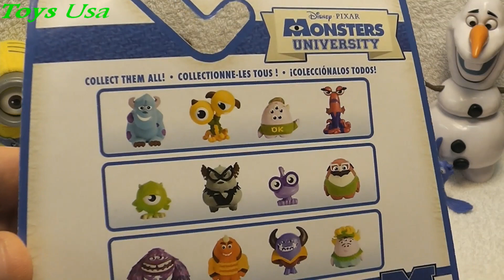Monster University, Peppa Pig, Me2, Frozen, Toy Story, Dora the Explorer, Mickey Mouse, Peppa